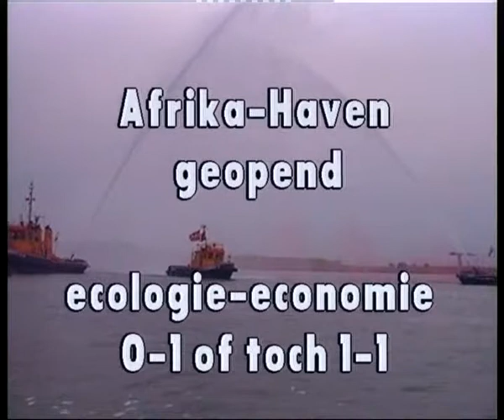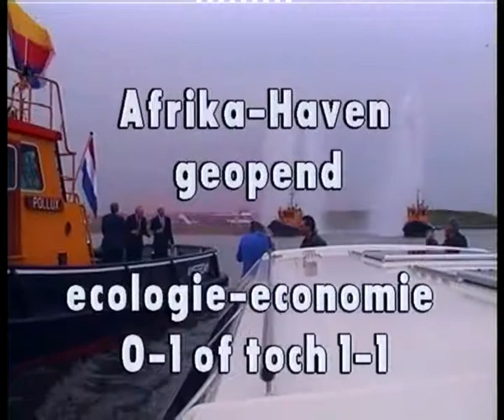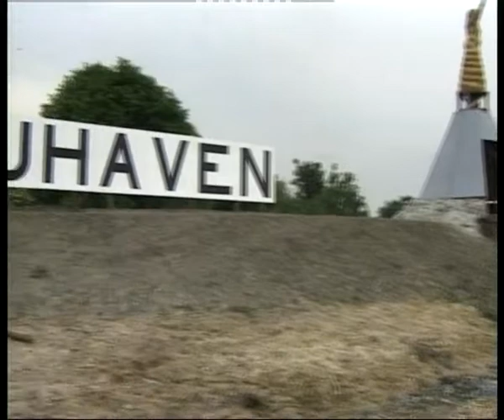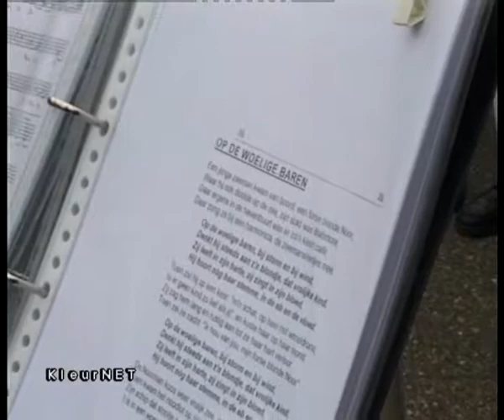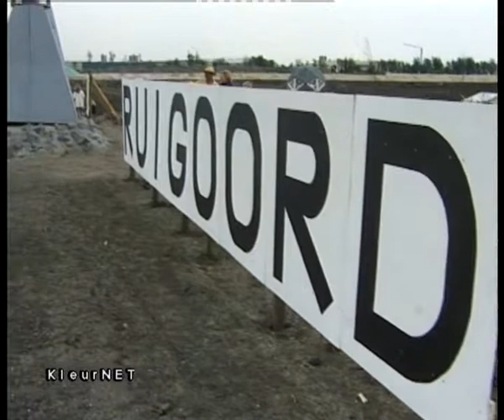Afrika-Haven open Heleen de Mul (Groenen), Gonny van Oudenallen, Mokum Rodenburg, mei 2000